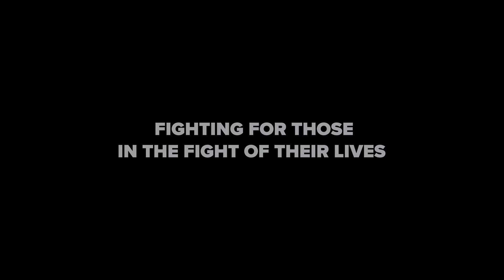Conquer Self Defense Kids Set Out For Tap Cancer Out BJJ Tournament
The little pitbulls are starting to get ready for the annual Tap Cancer Out Jiu Jitsu Tournament.
Last year, our team came in 5th place for the over $5k we raiseed to help fund cancer research.
This year, we want to do even more and have set a goal for $10,000!!
Each competitor must raise at least $250 for admission into the tournament, let make that happen for these kids working so hard!
(Please choose a competitor to donate too and NOT the team page.
We all know someone who has battled this awful disease. Let's do our part to end Cancer once and for all!